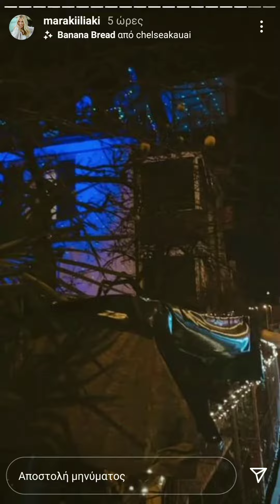Μαρία Ηλιάκη: ψάχνει να βρεί κόσμο στο Horgen της Ελβετίας!